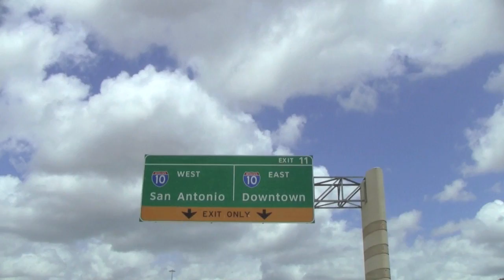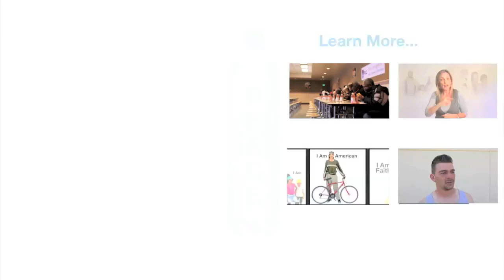I Am Waters - Summer Distribution - The Water Arrives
I Am Waters Foundation - Summer 2010 - The Water Arrives